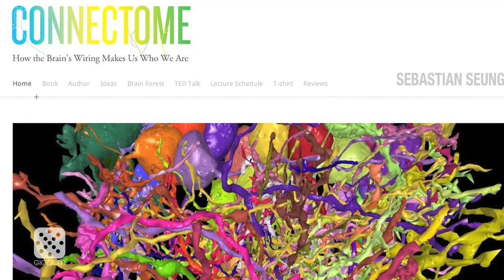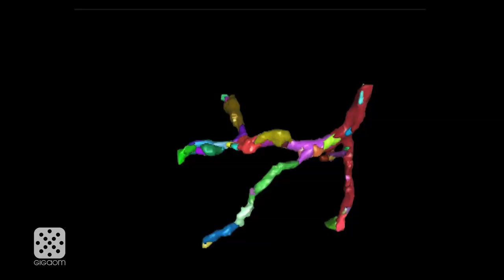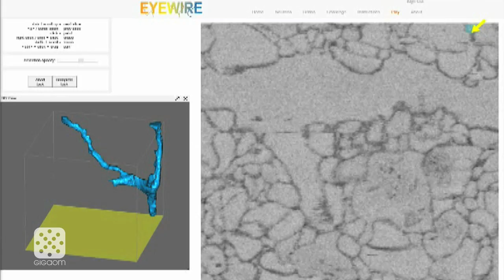Wanted: Big community to unlock big data in big brain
MIT professor Sebastian Seung talks about his work on Conncetomes in the brain and his crowdsourced project to map them.